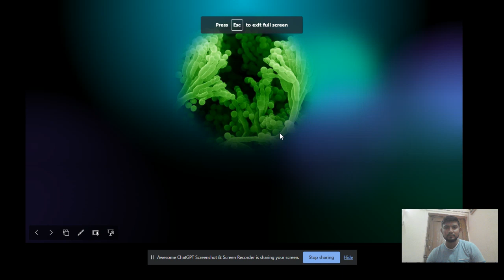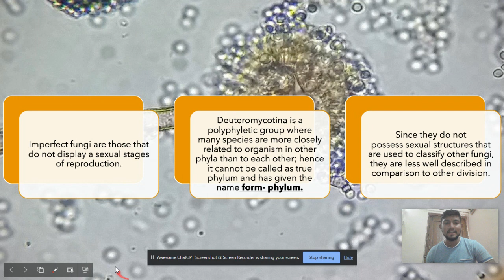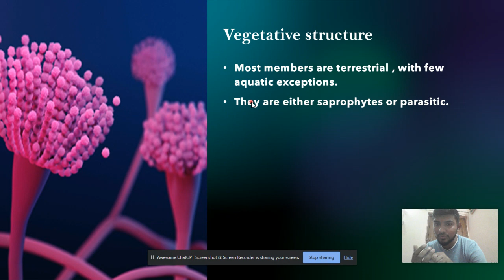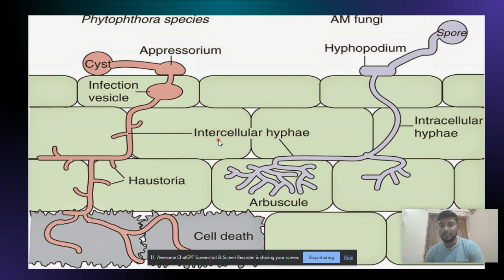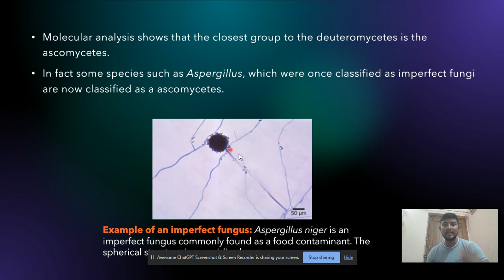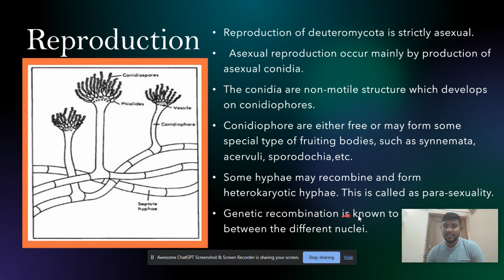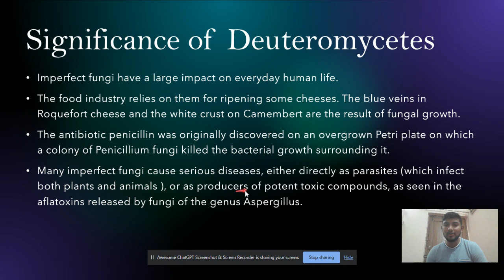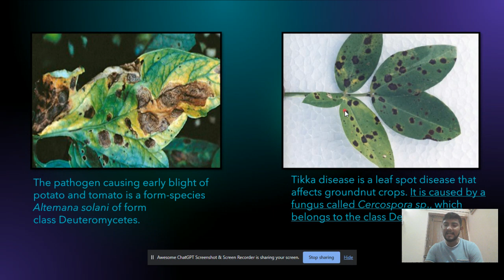Deuteromycotina Imperfecti Fungi ||General Characters of Deutromycotina ||B.Sc M.sc Botany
Chapter 8 kingdom Fungi

Imperfect Fungi

english#fungibsc1styearinenglish

fungibsc1 styearinenglish

fungi bsc 1st year

fungi bsc 1st year in hindi

fungi bsc 1st year notes

fungi bsc 1st year in english

fungi bsc 1st year mcq

fungi bsc agriculture

fungi bsc 1 year

fungi bsc 1st year in academy

fungi classification bsc 1st year

mucor fungi bsc 1st

year#BSC1 styearbotanyimportantquestion2021

Life Cycle_of_Puccinia_graminis, Puccinia graminis

characteristics, Puccinia graminis tritici puccinia graminis vegetative structure

Black rust of wheat spores, mycellia,

primary host, alternate host Puccinia graminis diagram

chach

गेहूं का काला किट्ट रोग Biology TGT PGT LT